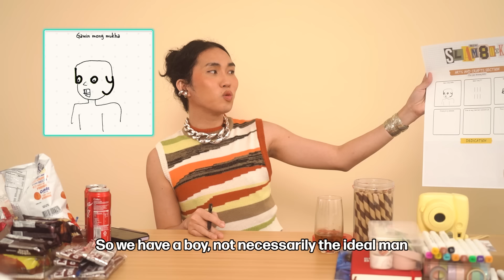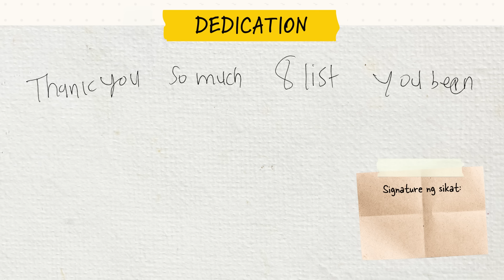Sassa Gurl Talks About Her Music, Love, and Career! | 8List Slam8ook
Mhiemasaur @SassaGurl is in the house!!! 🎉 First love story, her experience working with Marian Rivera for the first time, at ang kaniyang favorite artists at P-Pop groups! Alamin 'yan lahat (and more) in this new episode of Slam8ook!